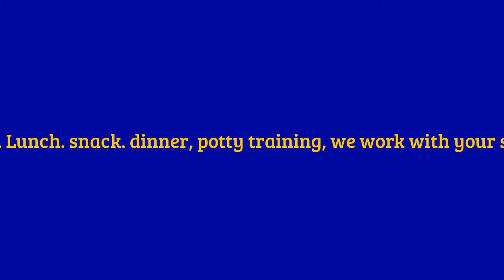Weekdays, nights, weekends, before & after school,